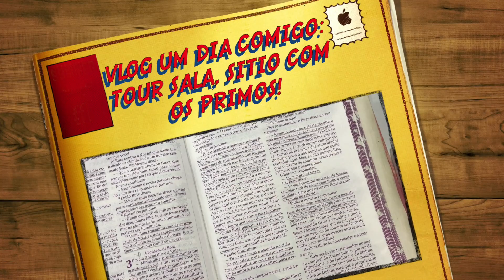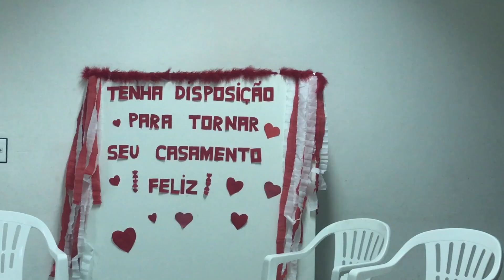VLOG TOUR PELA SALA DEPOIS DAS MODIFICAÇÕES, PASSEIO SITIO COM PRIMOS.. | PALOMA SOARES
Esse é um vídeo de VLOG mostrando o TOUR PELA SALA e o PASSEIO no SITIO COM PRIMOS...  !  Vale a pena conferir..

-snapchat palomasoaresg